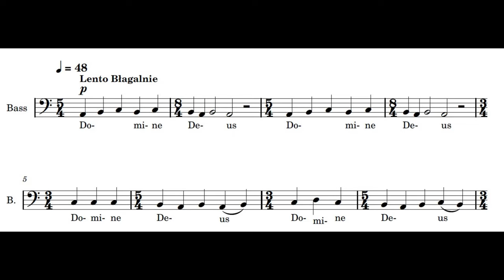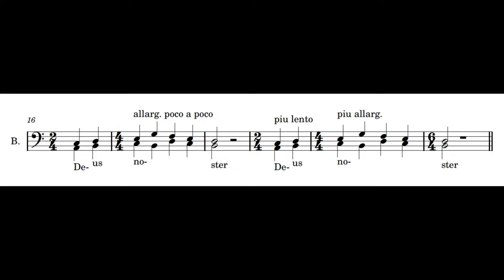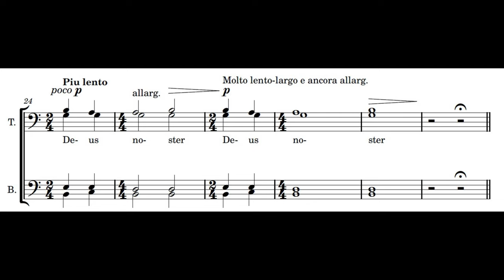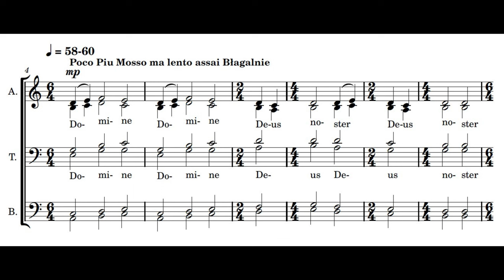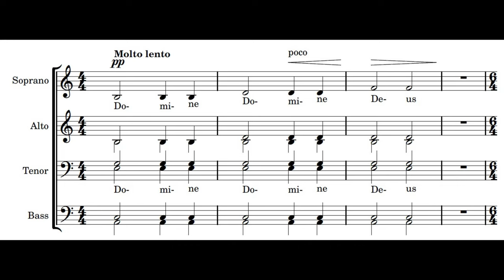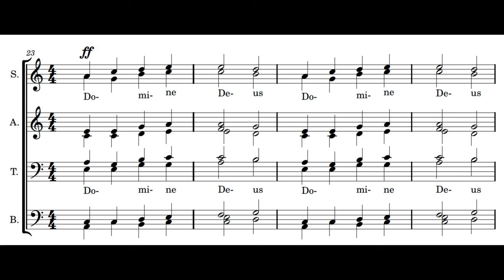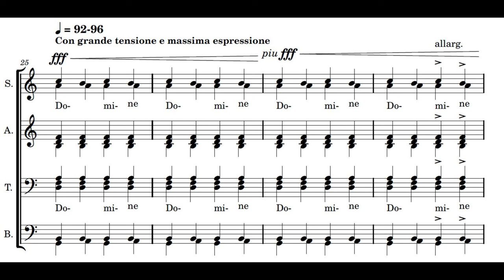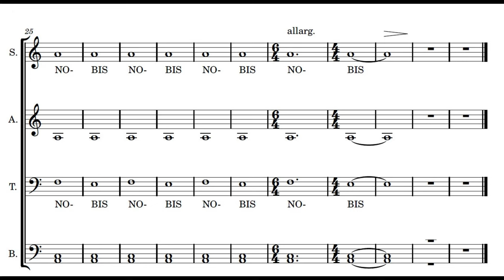Henryk Górecki - Op.44 Miserere (w/brief analysis)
The first 5 minutes or so are extremely quiet. Turn up your volume for these sections.

(0:00) 1. Lento Błagalnie

(3:19) 2. Lento Błagalnie. Dolce cantabile

(5:23) 3. Lento Błagalnie. Poco espressivo

(7:39) 4. Lento Błagalnie. Molto espressivo

(10:01) 5. Meno mosso-Lento molto tranquillo Błagalnie-ezule

(13:28) 6. Molto lento - Poco Piu Mosso ma lento assai Błagalnie

(17:48) 7. Molto lento - Lento maestoso

(21:02) 8. Lento Błagalnie - affettuoso

(22:28) 9. Poco Piu Mosso - lento moderato. molto espressivo e molto appassionato

(26:00) 10. Lento

(29:17) 11. Lento - Tranquillissimo, cantabilissimo, Dolcissimo-Błagalnie

Henryk Mikołaj Górecki (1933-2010) was a Polish composer of contemporary music. He is most famous for his third symphony, but his oeuvres stretch from piano miniatures to gigantic choral works. His earlier compositions are in serialist style, while his later ones are in a minimalist style.

Listening Guide:

The text is very simple since it only has one sentence (Domine deus noster, miserere nobis - Lord, have mercy on us). This piece was written as a response against a violent suppression of a protest, so it can be inferred that Górecki is expressing his distraught and shock, as well as asking for the mercy of the god, who would be enraged by the oppression happening between the humans. Try to resonate with the “imploring” tone of the piece, as well as the buildup of the voices.

Introduction:

One of the finest purely choral pieces from Górecki, this work is set for a chorus of 120 people. The piece is divided into 11 sections and features a gradually increasing tension that climaxes in the middle.

It was written as a protest against the Polish communist government’s suppression of the Solidarity movement (NSZZ Solidarność, short for Niezależny Samorządny Związek Zawodowy „Solidarność”). It was dedicated to the city of Bydgoszcz, where a violent suppression of the movement on 19 March 1981 caused outrage in the city. The composer was inspired by this incident to write this piece, but due to martial law, this work was banned from performance.
Therefore, the first performance only happened on 10 September 1987, at Bydgoszcz Music Festival in Włocławek with Stanisław Krawczyński conducting Kraków Philharmonic Chorus and Bydgoszcz Arion Choir. Włocławek was the site of the assassination of Jerzy Popiełuszko (a priest) by the police, so it served well as the site of the premiere. The premiere was banned from promotion by the government, yet it was a full-house performance, with positive responses.

Performed by Chicago Symphony Chorus

This video is for a non-commercial purpose (I do not get any profit from this video), and I do not own the score or the music. If there is an advertisement, it is not by me; it is by Youtube.